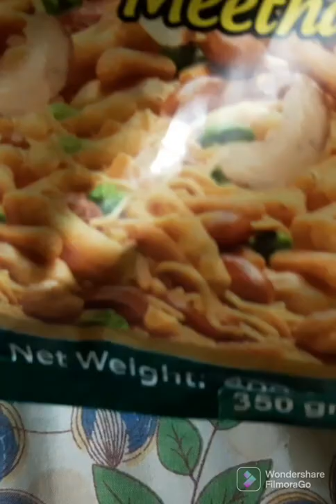#@sitarayaseensana latest@strongauzma enjo samosa galabe#star vlog KSA #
Assalamu Alaikum latest Sitara Yasmeen strong kosma district delicious Samosa Neem ko injoy